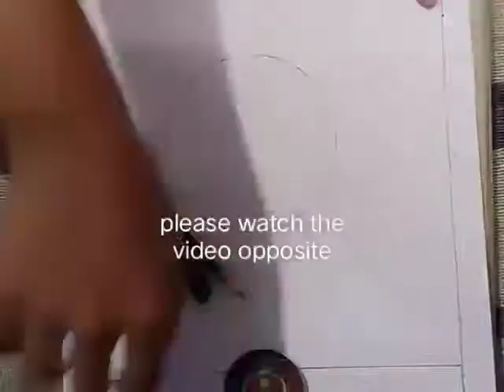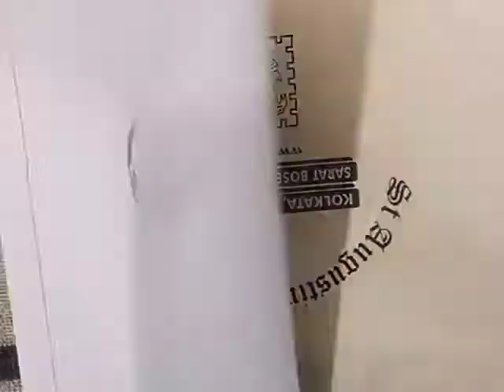how to draw iron fist logo from the movie